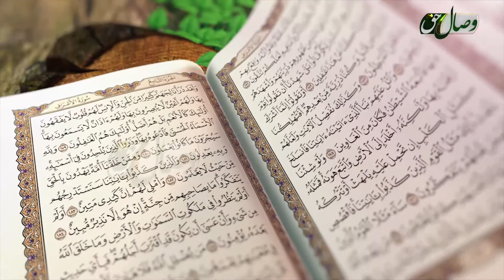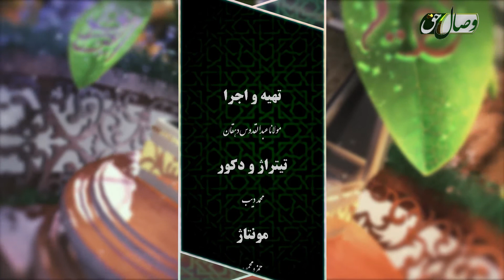Исми: Ал-Қариб, Ал-Муҷиб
Барномаи: Парвардигори ман
Қисмати: 18